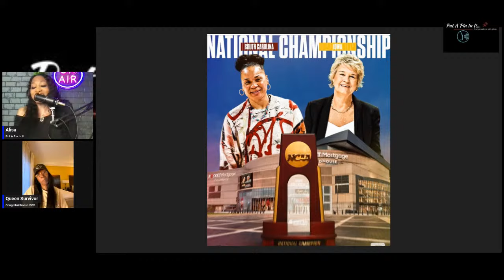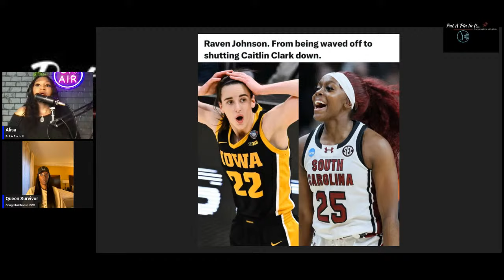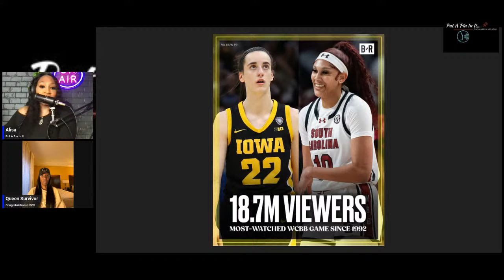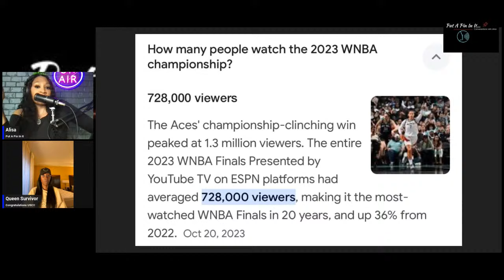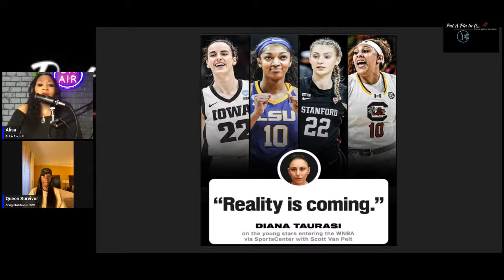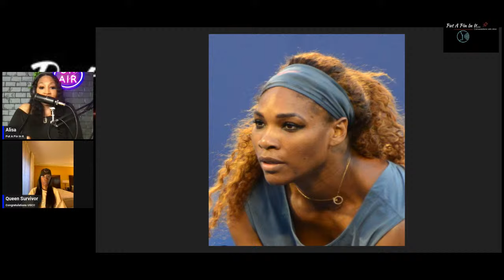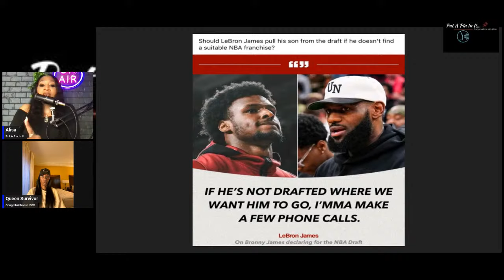LIVE REACTION to PREACHERS REUNION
Join us as we discuss Women's National Championship, Bronny declaring for the NBA and Live Reaction to Preachers Reunion "The content used in this podcast belong to their respective owners and I or this channel does not claim any right over them. Fair use of copyrighted works, as stated in US copyright law, "for purposes such as criticism, comment, news reporting, teaching, is not an infringement of copyright"